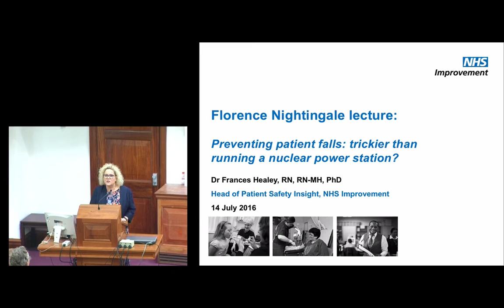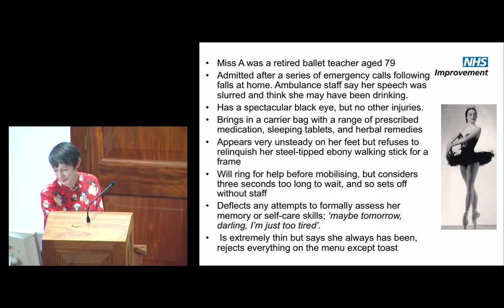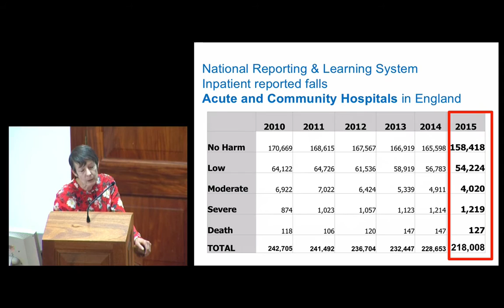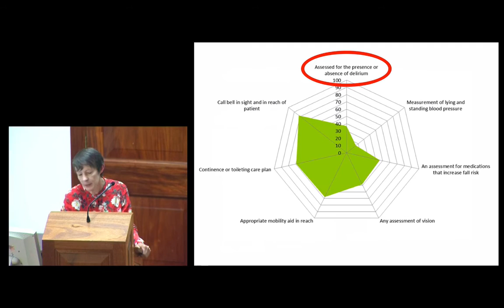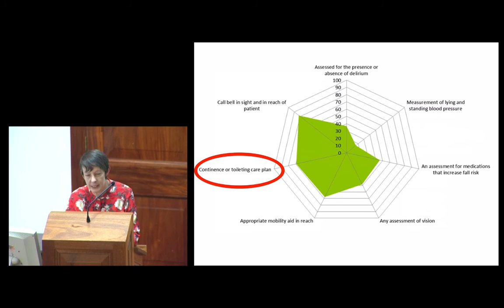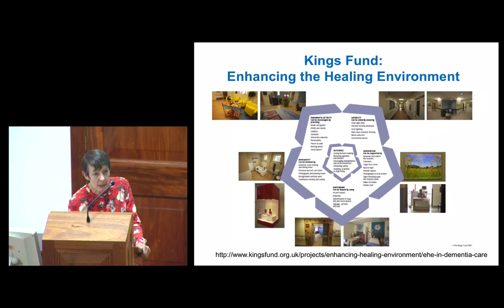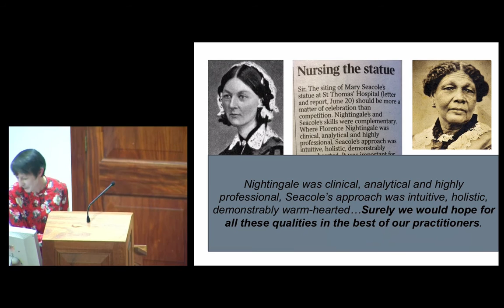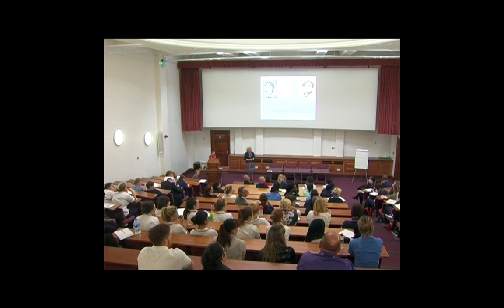FNF Lecture 5: Dr Frances Healey 'Preventing patient falls'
CMFT Nursing Lecture Series. Dr Frances Healey, Head of Patient Safety Insight, NHS England. 'Preventing patient falls: Trickier than running a nuclear power station?'